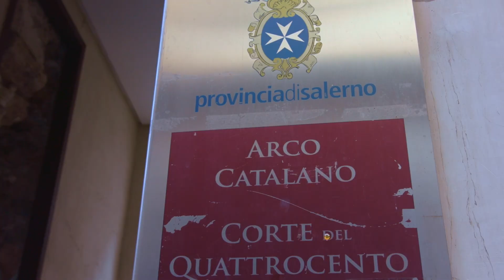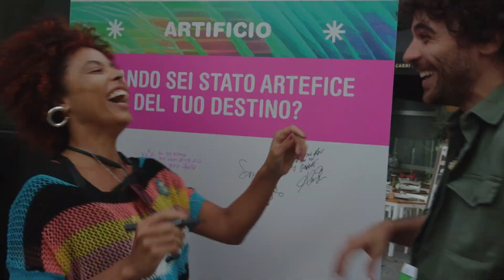Canta con Kant 2024 | 26 settembre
DAY1 • per chi c’era e per chi non c’era: la prima giornata del festival Canta con Kant raccontato in 2 minuti!

Pronti a scoprire cosa succederà oggi?